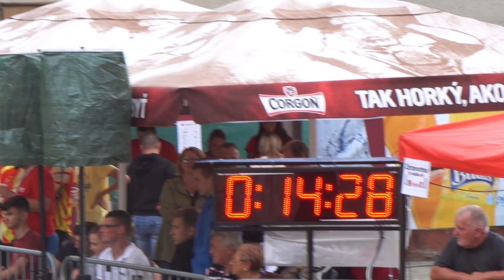Valašské Příkazy | Lednické Rovne 13.07.2019 (7. kolo SMHL 2019)